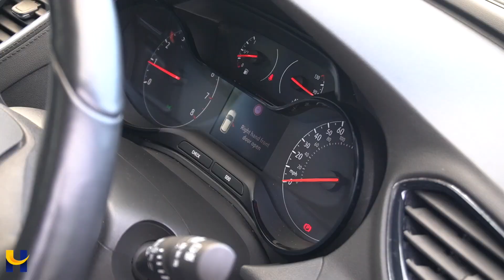VAUXHALL GRANDLAND X